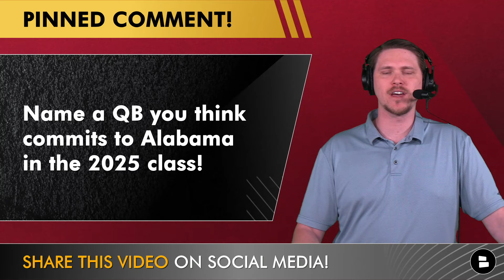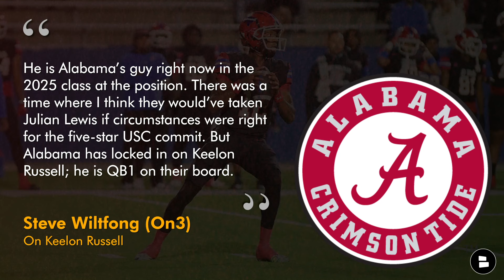Alabama Football Recruiting: Top 2025 QB Targets KJ Lacey, Julian Lewis & Keelon Russell & More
Alabama Football recruiting is about to heat up as the Crimson Tide will begin hosting official visitors on May 31st. Alabama’s 2025 recruiting class currently ranks #8 in the 247Sports Composite Rankings. Kalen DeBoer is still looking for his first QB commit as the head coach at Alabama and is still in the running for multiple top 2025 QB prospects Like K.J. Lacy, Julian Lewis and Keelon Russell.

- Happy Memorial Day! Spam ‘USA’ in the Comments!
- Name a QB you think commits to Alabama in the 2025 class!
- % Chance Alabama flips Keelon Russell from SMU?

NFL Rookie Jerseys are available! Go grab a Kool-Aid McKinstry, Terrion Arnold, Dallas Turner or a JC Latham Jersey NOW

Top 2025 QB Targets Alabama has Offered:
Bryce Underwood - LSU Commit
5-Star Recruit (2025)
#1 Overall
#1 Quarterback
#1 From State of Michigan (Belleville High School)

Julian Lewis - USC Commit
5-Star Recruit (2025)
#9 Overall
#2 Quarterback
#3 From State of Georgia (Carrollton High School)

Tavien St. Clair - Ohio State Commit
5-Star Recruit (2025)
#16 Overall
#3 Quarterback
#1 From State of Ohio (Bellefontaine High School)

George Macintyre - Tennessee Commit
5-Star Recruit (2025)
#20 Overall
#4 Quarterback
#1 From State of Tennessee (Brentwood Academy)

Deuce Knight - Notre Dame Commit
4-Star Recruit (2025)
#45 Overall
#6 Quarterback
#3 From State of Mississippi (George County High School)

Keelon Russell - SMU Commit
4-Star Recruit (2025)
#79 Overall
#9 Quarterback
#14 From State of Texas (Duncanville High School)

K.J. Lacey - Texas Commit
4-Star Recruit (2025)
#88 Overall
#10 Quarterback
#8 From State of Alabama (Saraland High School)

Antwann Hill - UnCommitted
4-Star Recruit (2025)
#127 Overall
#12 Quarterback
#18 From State of Georgia (Houston County High School)

Bear Bachmeier - Stanford Commit
4-Star Recruit (2025)
#258 Overall
#20 Quarterback
#25 From State of California (Murrieta Valley High School)

Are you excited about Kalen DeBoer being Alabama Football's NEW head coach? Then LIKE today's video!

Don't miss any Alabama Football Report videos: Make sure your notifications are set to all!

Alabama Football 2025 Recruiting Commitments (247Sports Composite Rankings):
Darrell Duke Johnson: 4-Star, LB
Derick Smith: 4-Star, S
Antonio Coleman: 4-Star, DL
Anthony Rogers: 4-Star, RB
Jaedon Harmon: 4-Star, LB
Myles Johnson: 4-Star, ATH
Zymear Smith: 3-Star, ATH
Abduall Sanders Jr.: 3-Star, LB
Lotzier Brooks: 3-Star, WR
Luke Metz: 3-Star, LB

Help grow our Alabama Crimson Tide community by sharing this video!

2024 Alabama Crimson Tide Football Schedule:
Aug. 31: vs. Western Kentucky - 7pm ET on ESPN
Sept. 7: vs. South Florida
Sept. 14: at Wisconsin - 12p ET on FOX
Sept. 21: BYE
Sept. 28: vs. Georgia - 7:30 ET on ABC
Oct. 5: at Vanderbilt
Oct. 12: vs. South Carolina
Oct. 19: at Tennessee
Oct. 26: vs. Missouri
Nov. 2: BYE
Nov. 9: at LSU
Nov. 16: vs. Mercer
Nov. 23: at Oklahoma
Nov. 30: vs. Auburn

Stay locked in by following Alabama Football Report host Tom Downey and producer Chris Daughtery on Twitter for more Alabama Football updates